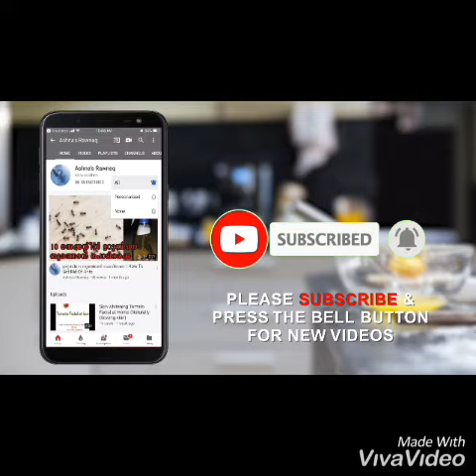2 minut room decoration മുറികൾ മനോഹരമായി അലങ്കരിക്കാം